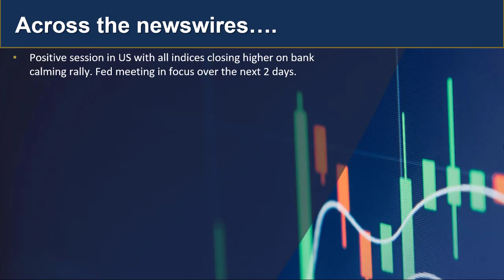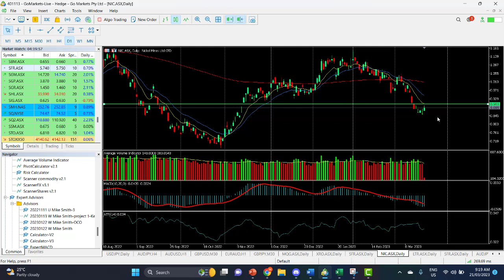GO Market Update and charts of Interest - USDJPY and NIC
Bank calming rally in the US overnight, but FOMC meeting and rate decision tomorrow could keep a lid on any enthusiasm until release.
ASX showing some positivity with material stocks looking to find support after recent selling. Find out more...